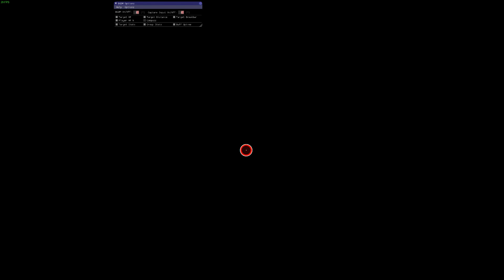Guild Wars 2 Xera kill